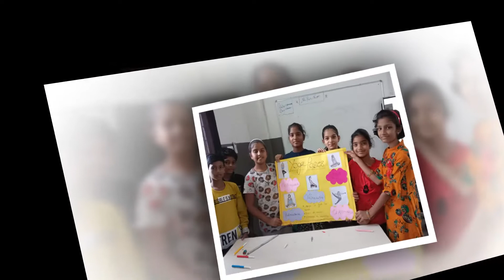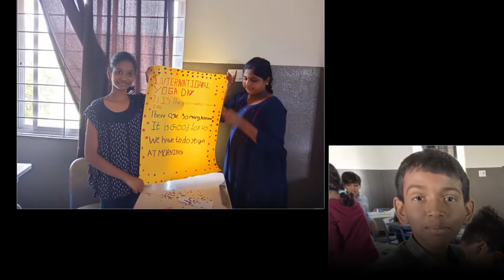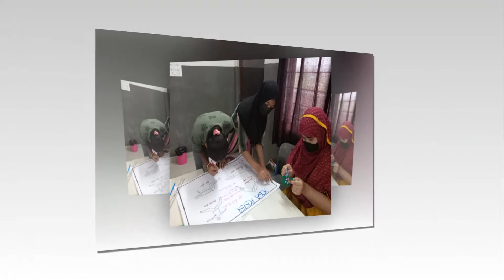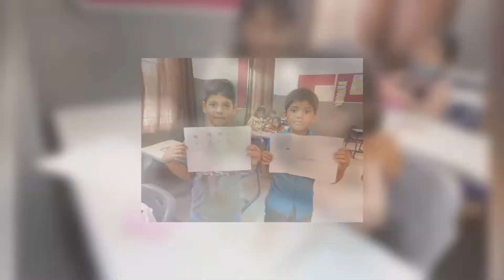Saturday Activity || Father's Day | Yoga Day || Paramita Heritage CBSE School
Saturday Activity || Paramita Heritage CBSE School